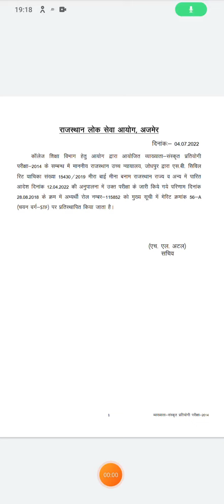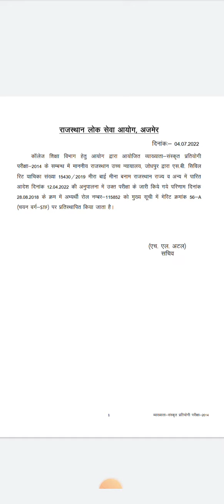RPSC College lecturer 2014 News Update ।। Additional Result ।। RPSC Assistant Professor 2020